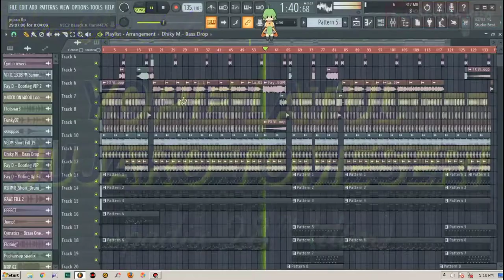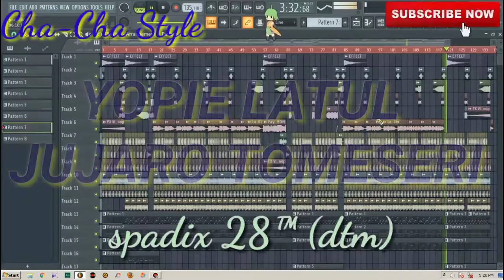YOPIE LATUL - JUJARO TOMISERI - SPADIX 28™ NRP (cha-cha style)